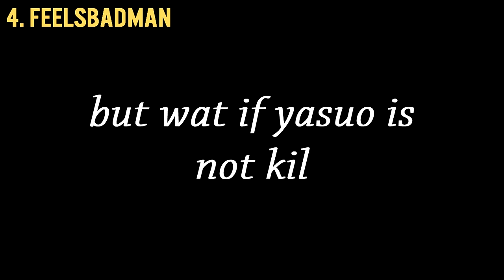LoL Funny Moments #12 - NA Flashes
NA Flashes, One For All Chases and DANCE PARTIES in this Funny Moments episode! :) 💕

Song: "Funk Game Loop"